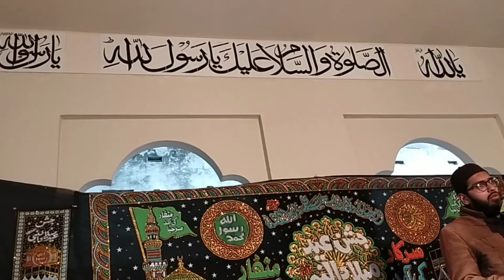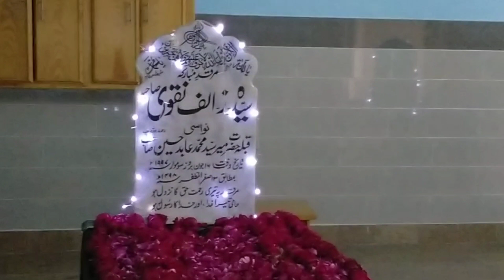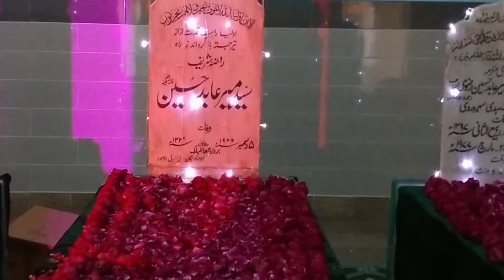Ali warga Zamane te koi Peer Dikha manu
If you want to help me, I need your help. If you help me, I can watch a good movie.

instagram:I'm on Instagram as @mughal5400. Install the app to follow my photos and videos.